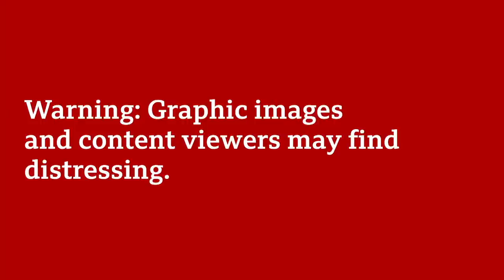Nagorno-Karabakh: 'We’ve lost an entire generation' - BBC News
The battle for Nagorno-Karabakh was not only for land, but also for a sense of national identity, and pride.

Something that generations of Armenian and Azerbaijani residents of this region have been willing to fight, and die for.

After six weeks of war, gains and losses are being counted. But it's the loss of life on both sides that leaves the most painful legacy of all.

Film by Daisy Walsh and Gabriel Chaim